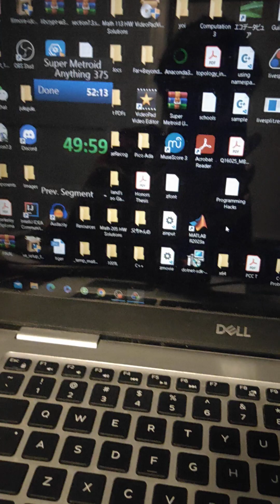Low% Speed (53:14) ラストのみ/Only the ending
配信中にOBSがクラッシュするも、ペースが良く、かつツーリアンで7/8の確率で詰むのでひとまず続行。結果打開してしまい、ベビーメトロイドのイベント中に急遽スマホでラストを撮影。タイマーストップ後誤って録画を切ってしまいましたが、ご愛嬌。

最終タイムは53:13~14。師匠救出無しで世界記録約70秒更新。正式な記録として申請は出来ませんが、思い出として。

アクシデント後はTwitchのチャット機能で随時区間タイムをアップデートしていたため、以下に：

28分28秒、ノルフェアのエレベーターに乗る
29分52秒、バリアスーツ取得
32分16秒、ボツーンのエネタン取得
36分01秒、赤ブリンスタのエレベーターに乗る
37分23秒、四天王部屋進入
39分17秒、ツーリアンから出るエレベーターに乗る
40分12秒、ツーリアンに戻るエレベーターに乗る
43分12秒、マザー第一形態撃破
49分23秒、レインボービームがサムス直撃

覚えてるうちに流れをざっくりと:

リドリー戦中にOBSがクラッシュ。撃破後チャットから指摘を受けるも、続行を選択。深部脱出は安定より。キハンター部屋を両方ノーダメで打開。

深部終了後スミソを11か12までファーミング、ノルフェア脱出。クレイド撃破後、スミソは潤沢に補充できるもミサイルは0。そのまま0/14でマリーディアへ。

Fish Tankで掴みがきまらず落下、体感7秒くらいロス。

ボツーンは左の穴に逃げる楽なパターン。スミソ10発で倒すも、撃破後スミソを一つも落とさず。じゃあ次の部屋でファーミングするか、と考えるもそれがノイズになってボツーンのエネタン前で色々ミスる、というか流砂に飲まれそうになる。パニクってしまい結局その部屋では補充せずに進んでしまう。

Colosseumで「ヤバい」と思い、モドキを3体ファーミング。最後の一体が酢味噌を落とし、これで弾薬はギリ足りる。スミソ2，ミサイル3か4でドレイゴン戦突入。

万が一に備え、右の砲台をミサイルとスミソで破壊し、左の砲台は残したままに（スミソ一個温存するため）。スパイクスーツ生成後、反転スパイクスーツに挑むも結局出来ず、普通にドレイゴンにスパークしてスタート。その後、ドレイゴンが粘膜攻撃をしてきたのでスパーク2発目がヒット。しかしその後スパークを3発くらい真上に空振ってしまい、多分5回か6回ぐらい横切り攻撃を許してしまう。最終的に横切り中に何とかスパークで倒すも、体力残りわずか80。ブルースーツをスパイクスーツに変え、ドロップで体力を200近くまで回復し脱出。多分ここだけで20秒以上ロス。

シップで補充、ツーリアン侵入。最初の部屋でPボム一個補充し、5-PBカーゴファームで全回復。その後、3番目の部屋でPボム一個補充し、そのまま打開。4番目の部屋でもPボム一個補充。

ベビー硬直解除成功。いつも通りの流れでゼーベタイト部屋に。ガドラをスミソで倒せるため、自己べと比べここだけで45秒短縮。ゼーベタイト抜けはギリギリ成功。残った一発のPボムでリンカを破壊し、ブレイン前の砲台がすぐに右を向いたのでガラスに弾薬ブッパ。残り体力375でラスボス戦へ。

マザーが相当強く、特に225過ぎてからは4、5回くらい妙なボム攻撃を仕掛けてきた。なんとかノーダメで撃破。正直めちゃくちゃいい内容だっただけに残念。ここで録画開始。

OBS crashed during attempt. Was fighting Ridley in the process, and only learned of the crash afterwards due to chat. In history, when OBS crashes like this, I often needed to restart my PC to fix it, which is a hassle since my SNESC is powered by my PC. Also, the run would die in Tourian with 7/8 probability anyway, so I decided to keep going with the run.

Surprisingly I was able to clear Tourian optimally and defeat mother brain. I then started recording with my phone. After Samus boarded the ship, I accidentally cut paused the recording, but the final time could be gauged from the video length.

Final run time is 53:13~53:14, with animal save. This cannot be submitted to leaderboards, but I decided to keep it as souvenir.

After the crash, I regularly updated my progress in the Twitch chat. The splits are as below:
28:28、Norfair elevator
29:52、varia
32:16、Botwoon E-tank
36:01、Red Brinstar elevator
37:23、G4
39:17、Elevator leaving Tourian
40:12、Elevator back to Tourian
43:12、Mother Brain 1 dead
49:23、Rainbow beam connects with Samus

Below are details before I forget:

Strong Ridley fight. 5th power bomb probably didn't double hit, charged 3~4 shots short. Overall smooth. I was becoming stressed by the OBS crash, and messed up Pre-Ridley farming room left-to-right quite dramatically. Left with 5 power bombs. I realized my play was getting affected, so decided to run through the acid in plowerhouse, and wait for the desgeega a few times for wasteland dboost into speed ball (starting to play more conservatively).

No hits taken in Kihunter stairs. Smooth fireflea room. No hits taken in 3-Musketeers. Great escape

Messed up single chamber in a way unseen before (getting knocked-back by the bombs). Judging by the multiviola's position, room time roughly equivalent to the 55:43 Personal Best.

Farmed to 11 or 12 supers in the Gamet well.

Got KQK but missed the dboost, ended up with 12 or 13 supers and 0 missiles.

Laid power bomb too early in the first room in Kraid's lair, so the explosion did not reach the bomb block. This meant not being able to farm both zeelas. Farmed one zeela and got health. Went in Maridia with 0/14.

Missed ledgegrab in Fish Tank, and struggled to open the door. Lost probably 7 seconds or so.

Botwoon gave the easy pattern where he goes back to the left hole. Used 10 supers, but got 0 super drops. Left Botwoon with 3 supers. Messed up going into the Etank tunnel, almost sinking through the sand. This got me panicked, and I rushed through the room forgetting to farm the xoas.

Entering Colosseum, I realized my super count is poor. Farmed 3 Mochtroids and got one super. Entered Draygon with 4/2.

The current Draygon strategy relies having one super, so I decided to leave the left-most turret alive. First-try spikesuit, but couldn't get the turnaround spikesuit. Did standard spark opener. Draygon gave the favorable goo pattern, so got a second spark in. But then proceeded to goop-spark 3 times or so, Draygon swopping 6 times or so. Killed Draygon with spark with 80 health left. Got spikesuit and collected drops and left. Probably lost 20s here.

Got the favorable power bomb drops. Got the baby cutscene skip. Did not kojakt supers. This saved about 10+35+90 seconds over PB.

Started MB fight with 375 health. Extremely strong MB2, many good plays. The ketchup-phase was one of the toughest ketchup-phases I've ever fought. Many fake-outs with bombs, but managed to complete it damage-less. Then started recording.